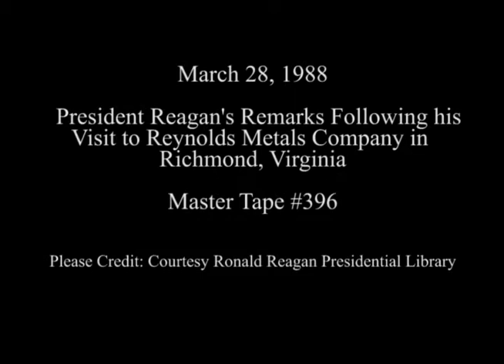President Reagan's Remarks Following a Visit to the Reynolds Metals Company on March 28, 1988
Full Title: Trip to Virginia, Remarks by President Reagan using limousine microphone at Reynolds company landing zone before boarding Marine One  Helicopter. Outside Main Building on March 28, 1988

Access Restriction(s):Unrestricted
Use Restriction(s):Unrestricted